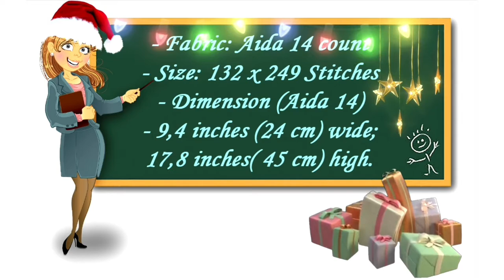Cross Stitch Christmas Stocking Patterns, Easy Cute Designs For Beginners by CrossStitchStyleArte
These Modern Cross Stitch Christmas Stocking Patterns are perfect for your holiday DIY projects! Make your own personalized stockings with these traditional and modern Christmas cross stitch patterns!